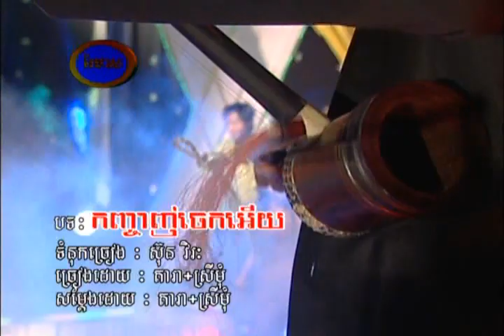Dara & Sreymom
Oeun Sreymom DVD Collection .